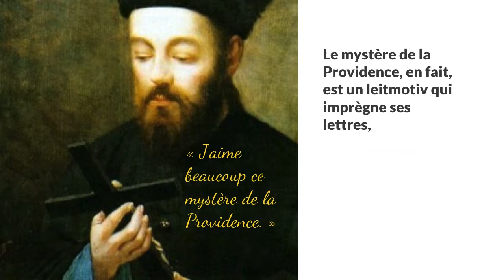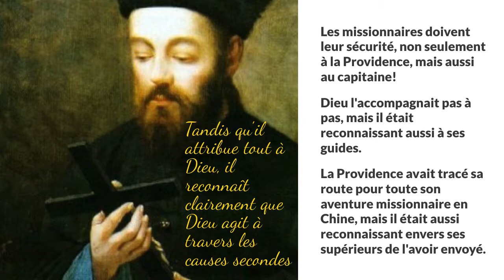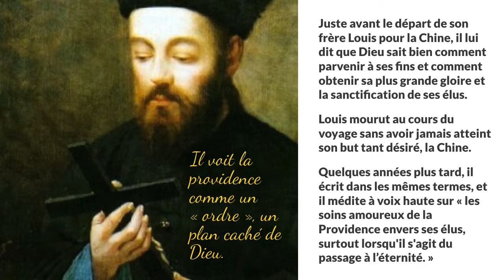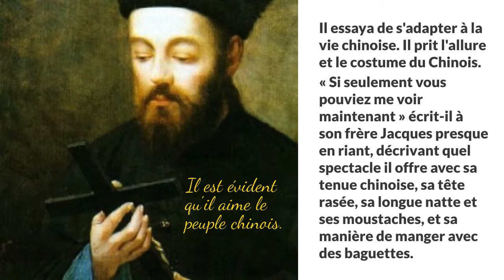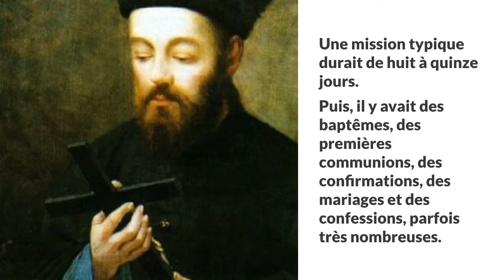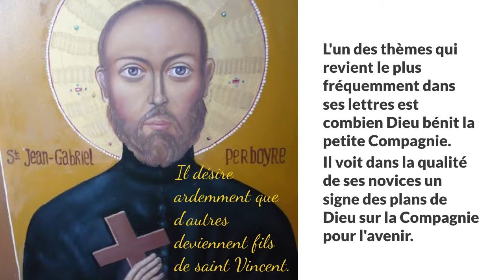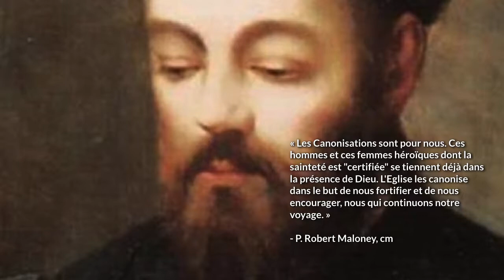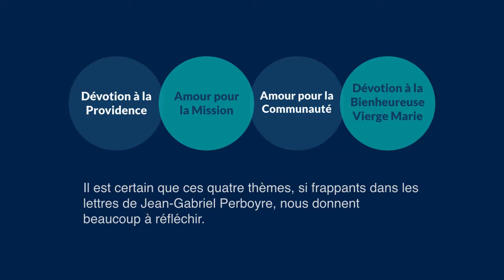Quatre thèmes de la spiritualité de saint Jean-Gabriel Perboyre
par P. Robert P. Maloney, cm